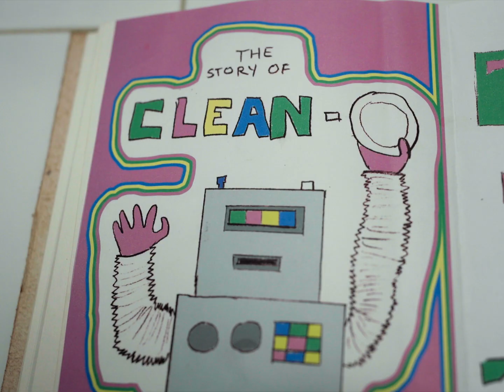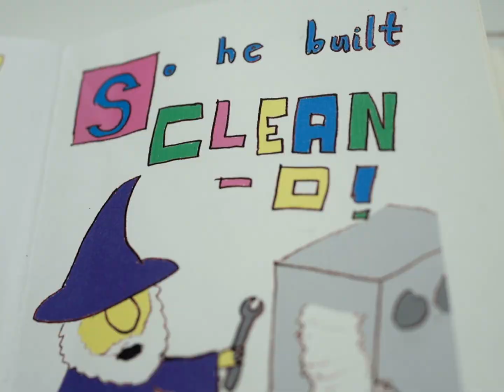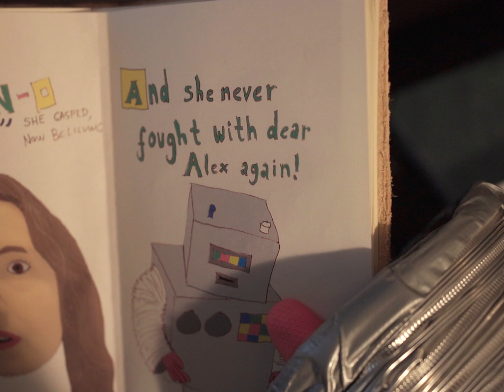CLEAN-O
clean-o...from the book

w/ Caroline Doyle and Alex Forrest

Directed and Edited by Joe Gleason